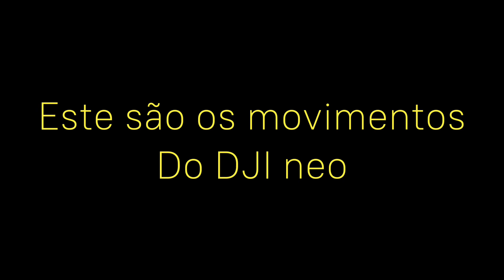Conferindo os movimentos do DJI neo by Moriel